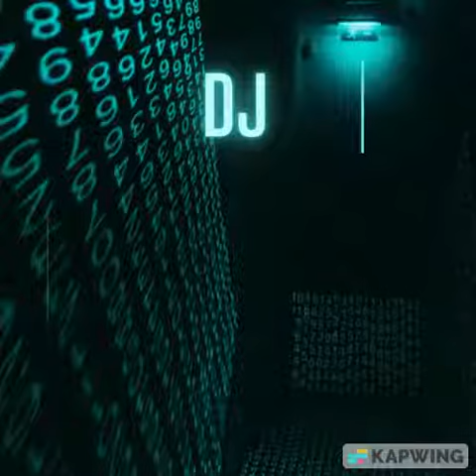Dj Cavanagh - Get Your Freak On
Makina - Own song - PCDJ